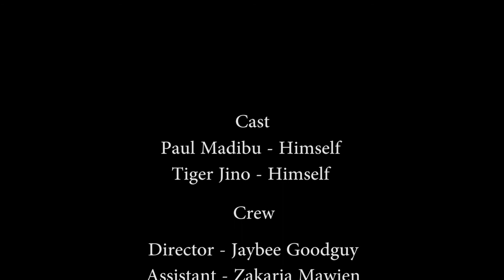Bad Day: Messing With The Wrong Guy